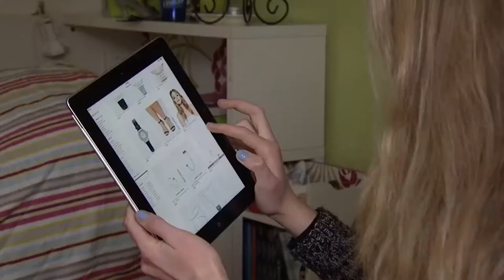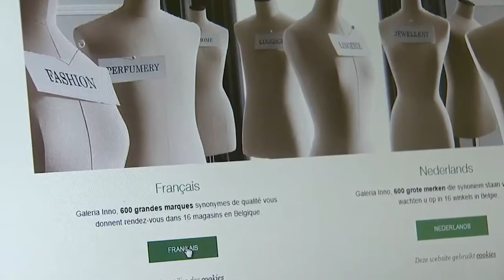Facpyme reclama planes de fomento del consumo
Facpyme reclama a las administraciones que pongan en marcha planes de fomento del consumo, para que se impulsen las compras en el comercio local.